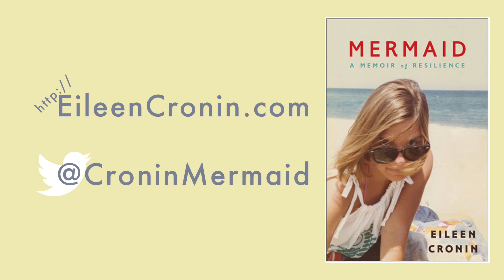Mermaid by Eileen Cronin, book reading at Vroman's Bookstore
Vroman's Bookstore reading of Mermaid by Eileen Cronin, 1/21/2014.
A gorgeously crafted memoir about resilience, family, and forging your own way, by a woman born without legs.

At the age of three, Eileen Cronin first realized that only she did not have legs. Her boisterous Catholic family accepted her situation as "God's will," treating her no differently than her ten siblings.  But starting school, even wearing prosthetics, Cronin had to brave bullying and embarrassing questions.  She felt most comfortable and happiest relaxing with her girlfriends, imagining herself "an elusive mermaid." The cause of her disability remained taboo, however, even as she looked toward the future and the possibility of her own family.  Reflecting with humor and grace on her youth, search for love, and quest for answers, Cronin spins a shimmering story of self-discovery and transformation.

Reflecting with humor and grace on her youth, search for love, and quest for answers, Cronin spins a shimmering story of self-discovery and transformation.